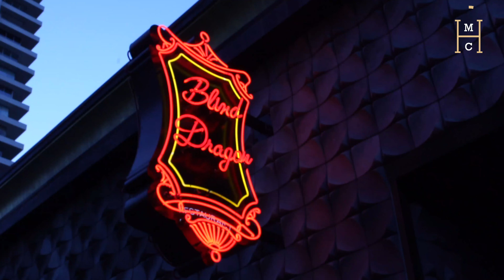Headliner Music Conference: E-40